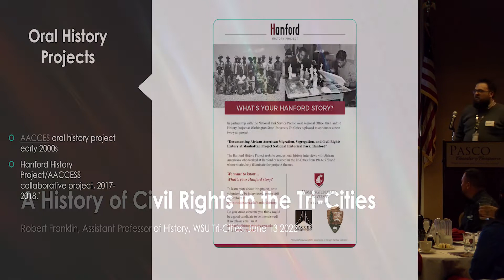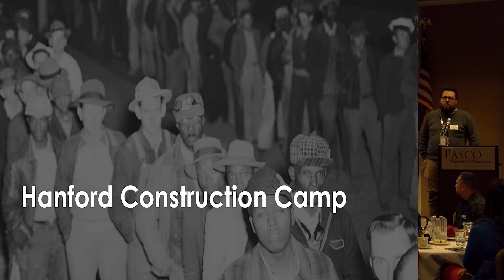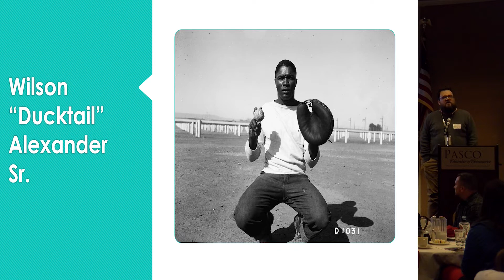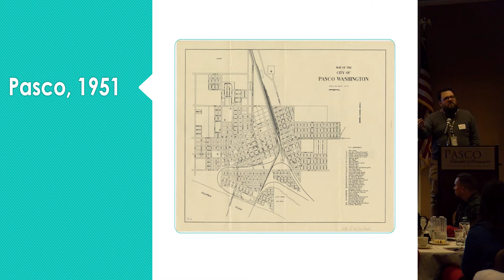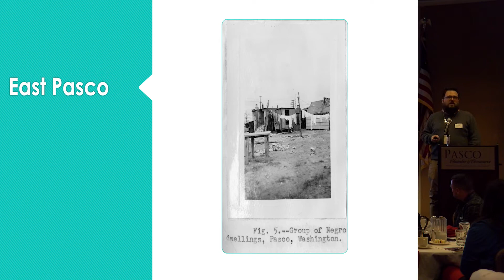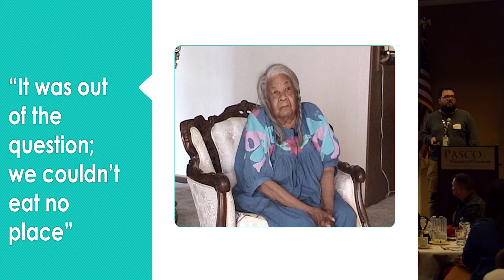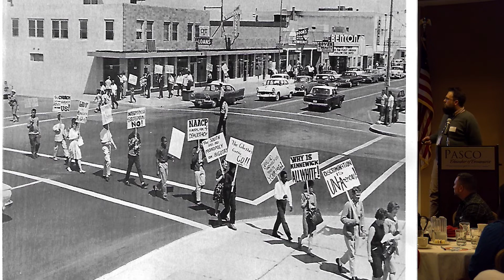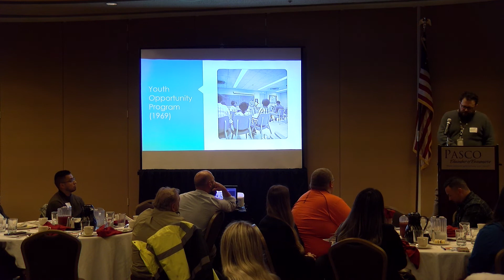Pasco Chamber of Commerce June 2022 Luncheon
The Pasco Chamber of Commerce Monthly Luncheon with Robert Franklin, Associate Director of the Hanford History Project, on the role of east Pasco on Hanford and the Tri-Cities community.